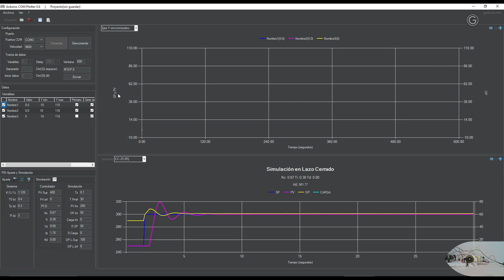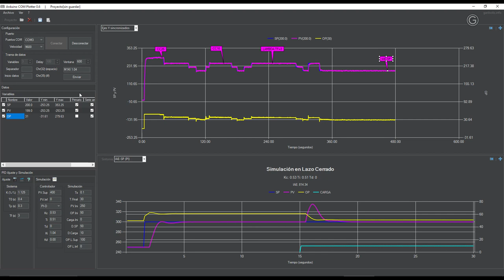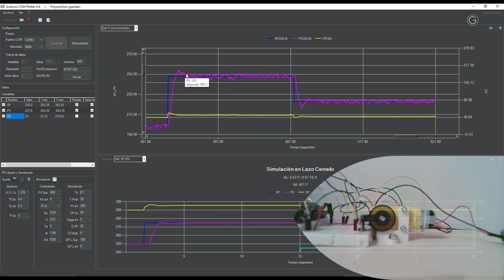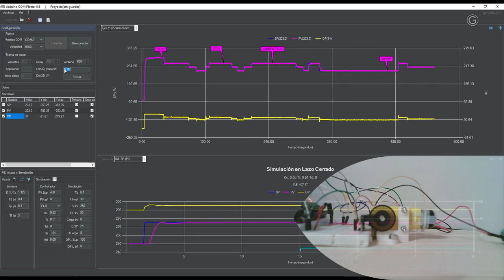Prueba de Sintonías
En el vídeo verás en acción varias sintonías PID calculadas a partir del ensayo en lazo abierto.

- SINTONIZAR PID CON ARDUINO - Control de velocidad de un motor